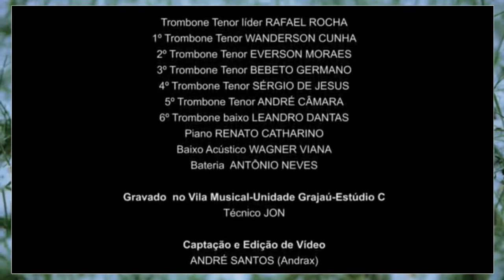Chega de Saudade No More Blues T Bones Brasil Ensemble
---SOCAN---
NO Tunecore.